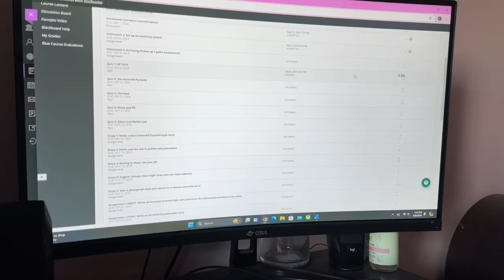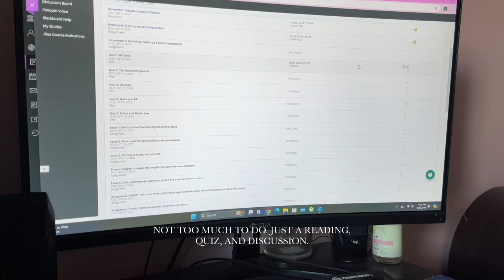Cozy Sunday vlog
Hello. It's been a while. It seems I only like to post Sunday vlogs or covers these days. Either way, fall is quickly approaching, and I am simply not ready. I am already mourning the brightness summer brought. - Kass